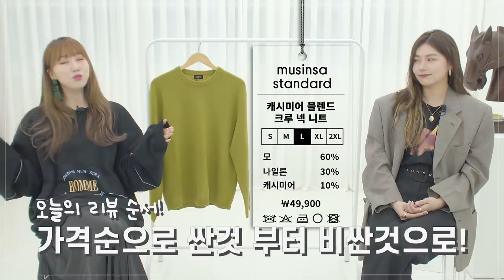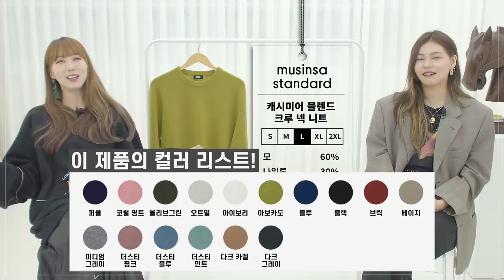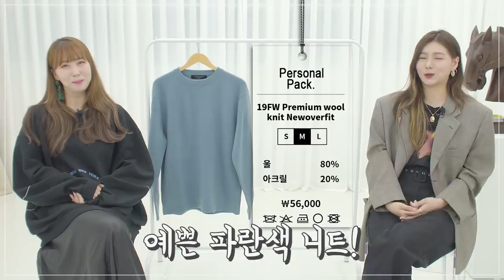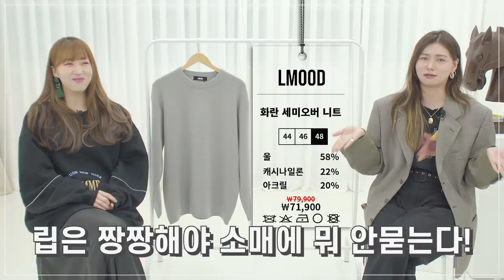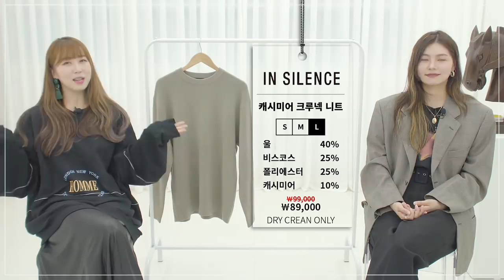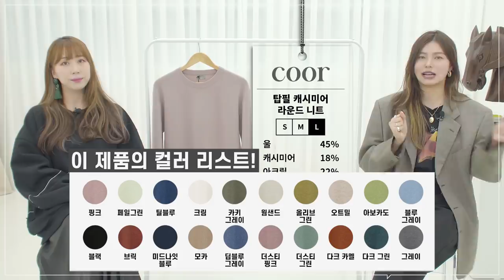5만원-10만원 데일리, 기본 남성 니트 5 브랜드 무탠다드, 펄스널팩, 엘무드, 인사일런스, 쿠어 추천!리뷰! | 패션하울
또 왔습니다 니트!!! 오늘은 많은 패션 유투버 분들께서 리뷰 하셨던
니트 브랜드 제품들을 가지고 와봤습니다!
가격, 재질, 디자인, 컬러 등 무엇이 다른가 비교 하고,
키미 픽, 세린 픽, 하나씩 정해서 또 추천까지 해드립니다!
채널고정!

Musinsa Standard – 캐시미어 블렌드 크루 넥 니트

Personal pack – Premium Wool Knit (Bluegray)

com/shop/shopdetail.html?branduid=680894&xcode=008&mcode=000&scode=&type=O&s
earch=&sort=order

LMOOD – 화란 세미오버 니트 (Grey)

IN SILENCE – 캐시미어 크루넥 니트 (Mocha Beige)

Coor – 탑필 캐시미어 라운드 니트 (Pink)

ype=X&sort=order&cur_code=009002&GfDT=Zmt3UFg%3D